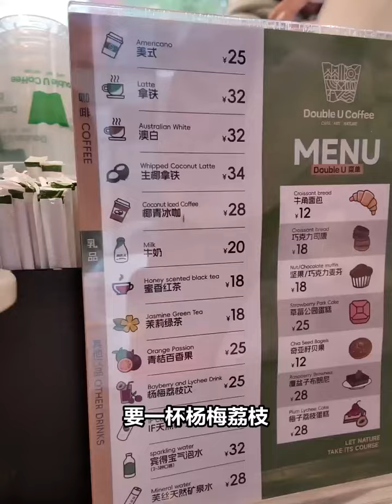Experience the food, drink, and entertainment of the trendsetters in Beijing Sanlitun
The fourth stop of our inquisitive tourism journey brings us to Sanlitun in Beijing, where we can experience the food, drink, and entertainment of the trendsetters.